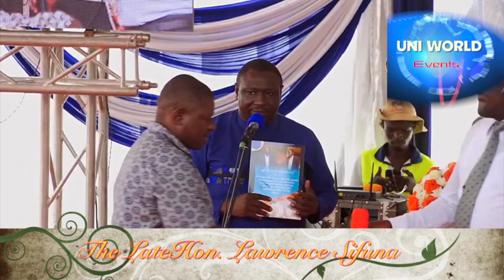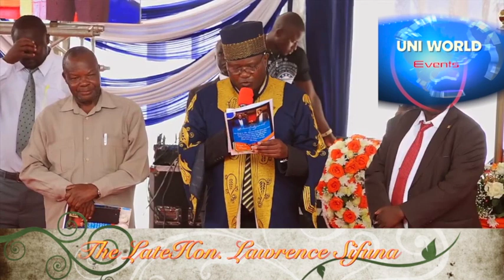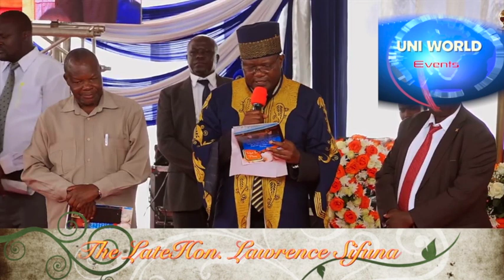The Late Lawrence Sifuna